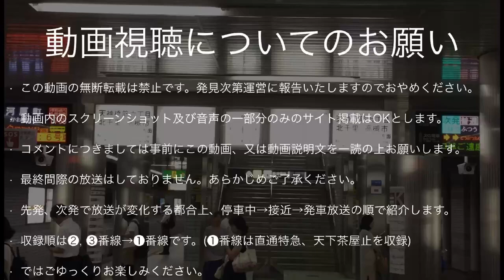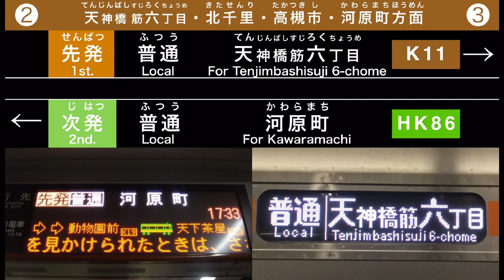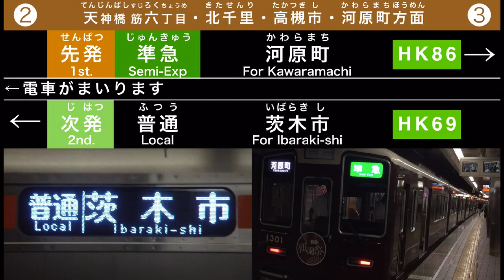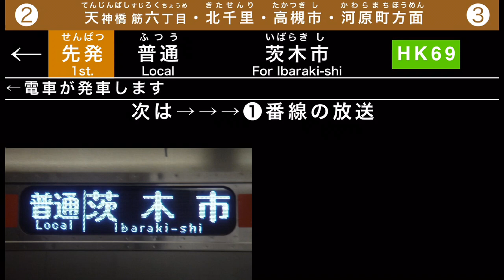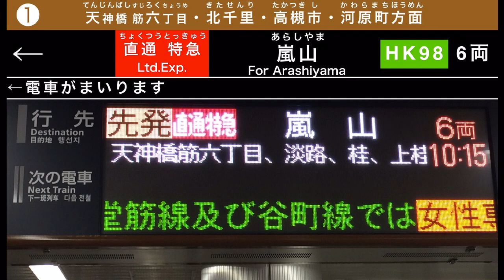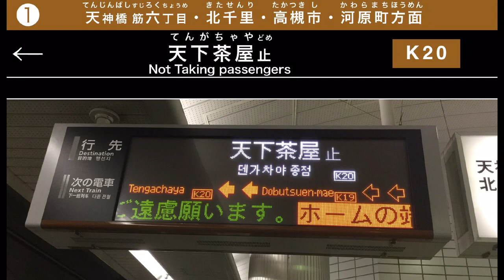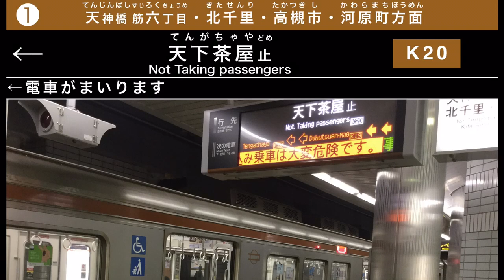堺筋線 天下茶屋駅 自動放送集(放送更新前) Sakaisuji Line Tengachaya station Announcements collection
この動画では堺筋線天下茶屋駅の自動放送を収録しています。
最終間際の案内や回送を除く全ての放送(直通特急や天下茶屋止含む)を公開しております！
また、天神橋筋六丁目・阪急方面行きで女声が聴けるのはこの天下茶屋駅のみとなっています！
是非最後までどうぞお楽しみにください！
(なお、この動画音声は全て2018年放送更新前のものです。現在は「黄色い点字ブロックの後ろまでお下がりください」に更新されています)

This movie is recording announcements collection in Sakaisuji Line Tengachaya station.

リスト List
普通 正雀行き Local For Shojaku ❸
普通 高槻市行き Local For Takatsuki-shi ❷
普通 淡路行き Local For Awaji ❸
普通 北千里行き Local For Kita-Senri ❷
普通 天神橋筋六丁目行き Local For Tenjimbashisuji 6-chome ❸
普通 河原町行き Local For Kawaramachi ❷
準急 河原町行き Semi Exp. For Kawaramachi ❸
普通 茨木市行き Local For Ibaraki-shi ❷
直通特急 嵐山行き Ltd.Exp. For Arashiyama ❶
天下茶屋止 Not Taking passengers ❶